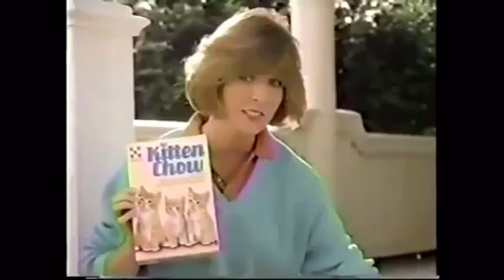Judith Barsi commercials from the 80s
Here's a video I made of Judith Barsi in her commercials.